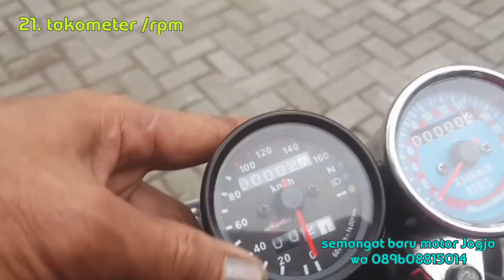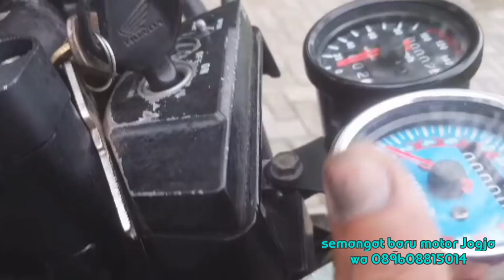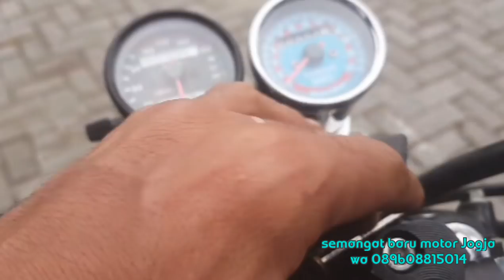Modif New megapro japstyle low budget.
New megapro modif japstyle
Hemat bersahabat

Beli alatnya di semangat baru motor jogja ya.
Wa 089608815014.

Apa aja part yg di ganti
1. Paket bodyset 16 item
2. Stang
3. Knalpot
4. Spido ama tako
5. Ban luar street enduro
6. Ban dalem
7. Shock belakang.

Tempat belinya di mana
Store2 semangat baru motor jogjakarta.
Semangat Baru motor 2
Jl. Sri Rahayu, Banyumeneng, Banyuraden, Gamping, Kabupaten Sleman, Daerah Istimewa Yogyakarta 55293

Kalo beli online di mana
Bukalapak
Beli fullset semua
No 1-7

Beli bodyset aja
No 1-4

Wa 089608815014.